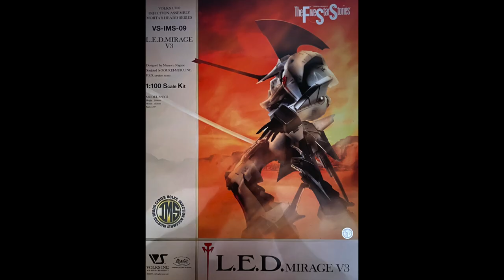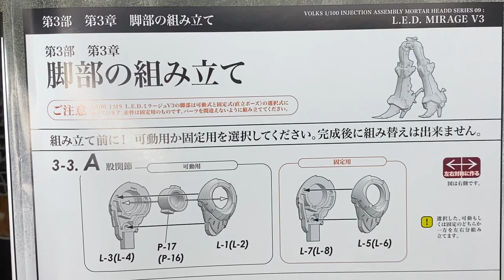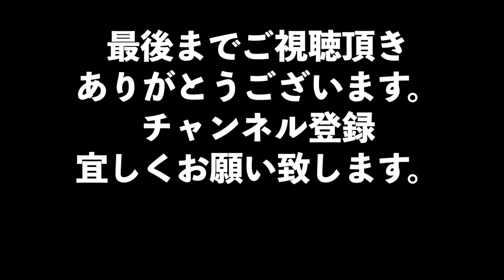LEDミラージュ 仮組み [ボークス.IMS]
ボークス　IMS  LEDミラージュ　仮組み動画です。
進捗遅くて、久しぶりのアップです。

【以下、ご参考までに。価格は変動する事がございます。当方では一切責任は負いかねますので、導入は自己責任でお願い致します。】
【ボークス IMS 1/100 L.E.D.MIRAGE V3 単騎仕様 Ver.】

 猫チャンネル始めました。というか、元々そっちが先なんですけどね。